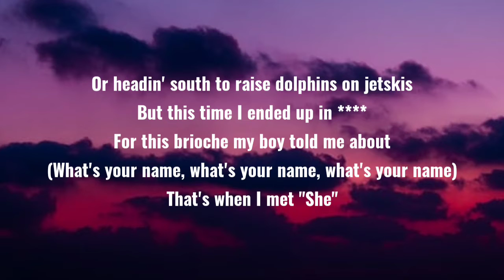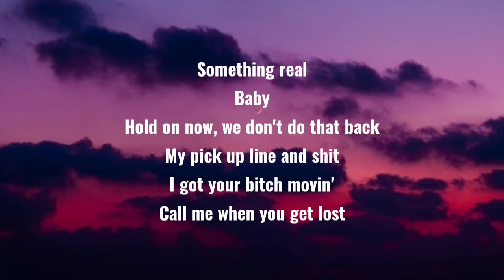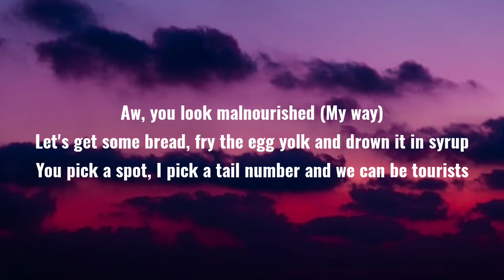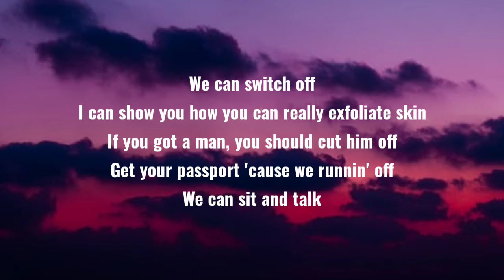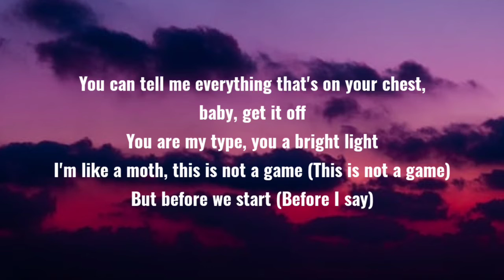Tyler The Creator - Wusyaname (Lyrics)